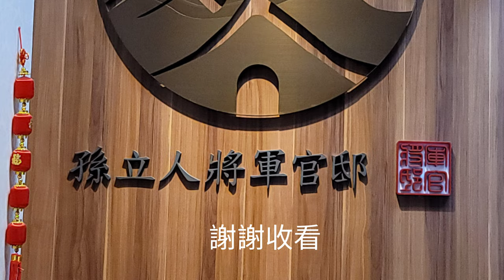【孫立人將軍府邸～好友聚會】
【孫立人將軍府邸～好友餐敘】
這日風和日麗，大嫂大學同窗契友，相約餐敘，她們畢業多年，情誼不變，讓人羨慕。

席間說不完的青春年少，聊不盡的往事只能回味，快樂的聚會，歡樂時光總是愉快又短暫，姐妹們熱情參與，精心挑選的禮物，大家滿載而歸。

影片照片拍攝：Jenny Lee
影片剪輯：Jenny Lee